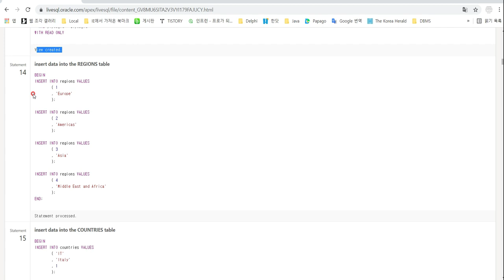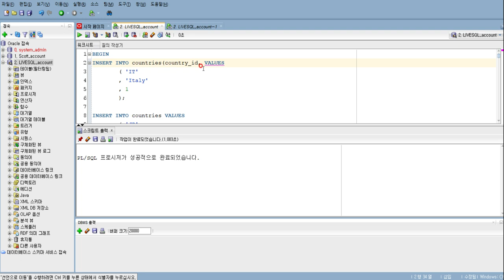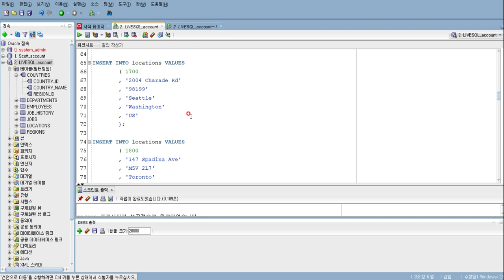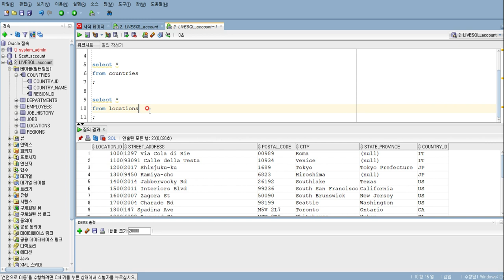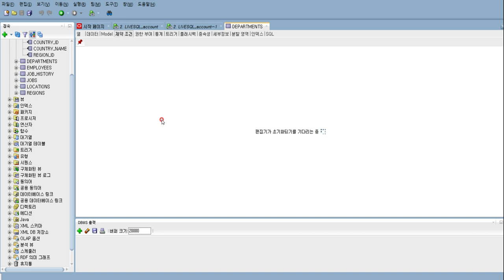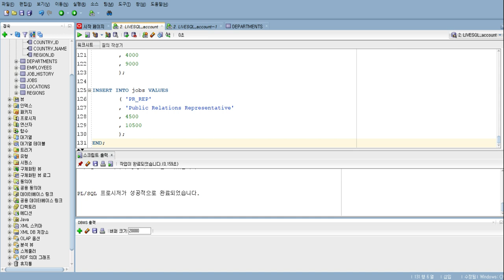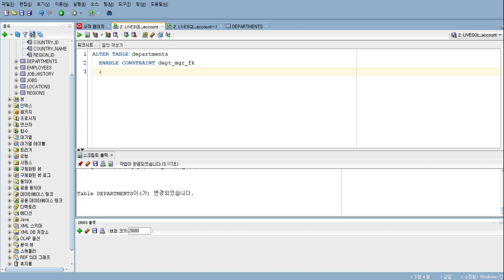#3-2 [Oracle] Insert | 인서트 실습 - Insert 열심히 따라하기..